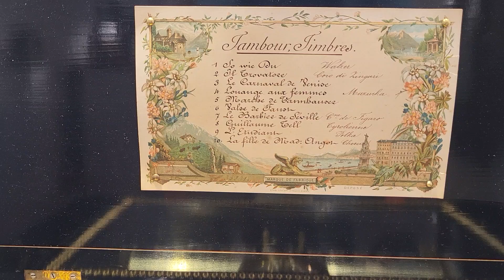A fine Swiss marquetry inlaid cylinder music box with bells and drum in vue by Rivenc circa 1880.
Take a look and listen to this impressive music box. Besides a comb it has bells and a drum that is played on. It sounds great but is also nice to see everything moving. Gude & Meis exceptional clocks Amsterdam The Netherlands.